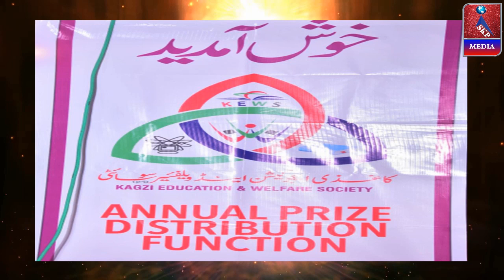Dr Naziya Patel, KAGZI EDUCATION & WELFARE SOCIETY, 9th Annual Prize Distribution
KAGZI EDUCATION & WELFARE SOCIETY, 9th Annual Prize Distribution Function, On Sunday, 22 September 2019, At 04:00 PM, Kalyan, ***---VIDEO RECORDED & UPLOADED BY --"SKP MEDIA" , "SADIQUE K.P",... 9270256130,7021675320 .